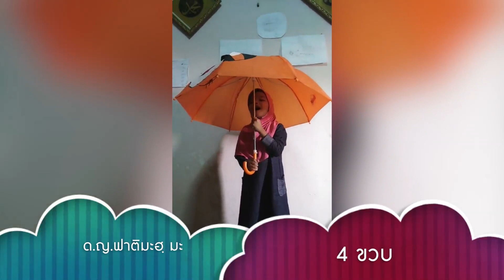นะชีด"เธอไม่ได้ยืนคนเดียว" โดยน้องอะฟาฟ+น้องฟาติมะฮฺ